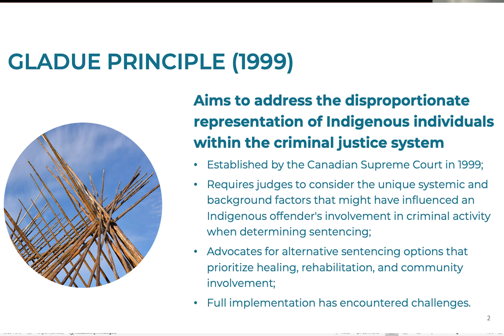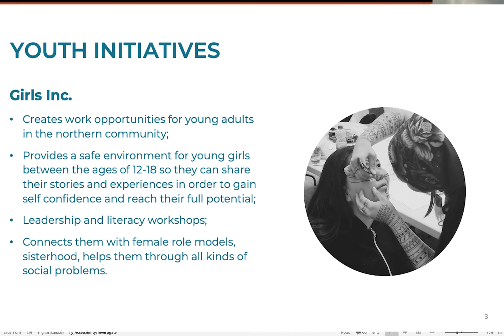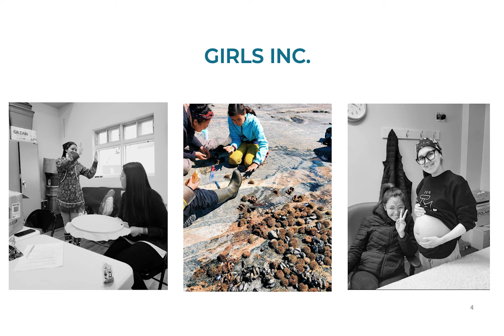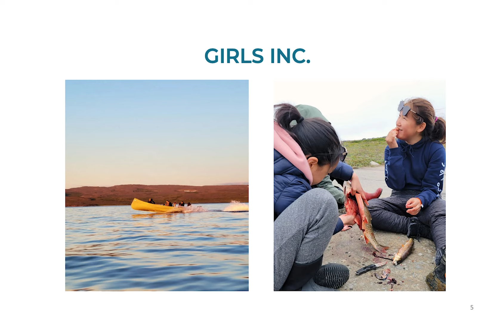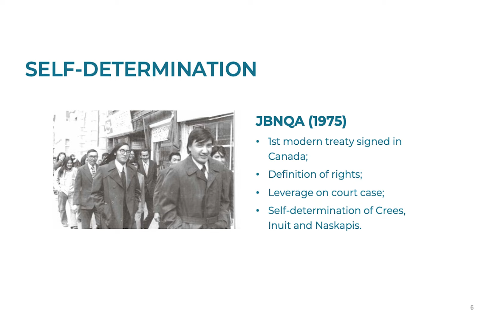Indigenous Mediators Discuss Successes and Challenges in Improving Access to Justice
In Mexico, the state's alternative justice agency trained Indigenous leaders in mediation to help them resolve disputes in their local communities.

The World Justice Project's new report documents the successes and challenges of the Peace and Dialogue Centers in improving access to justice for marginalized people.